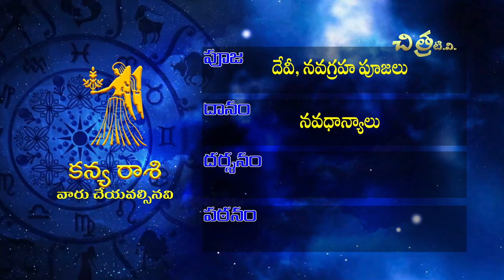Chitra TV | Praneeth Sharma Rampally